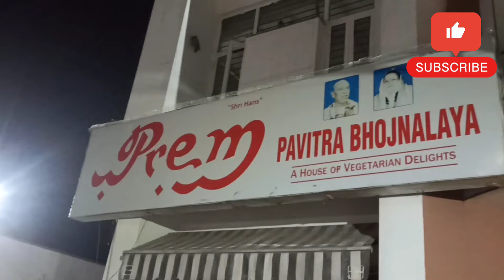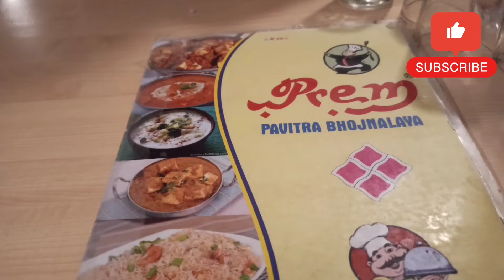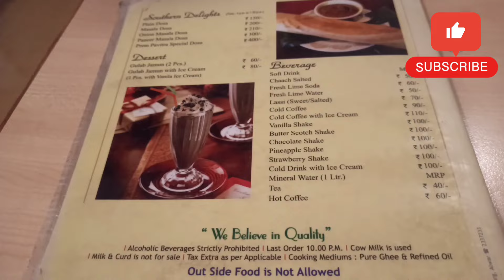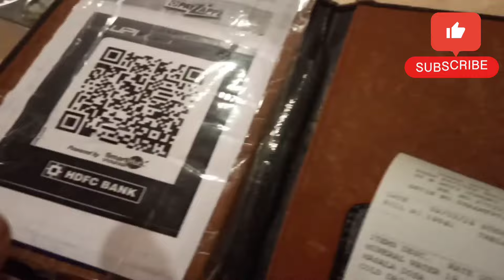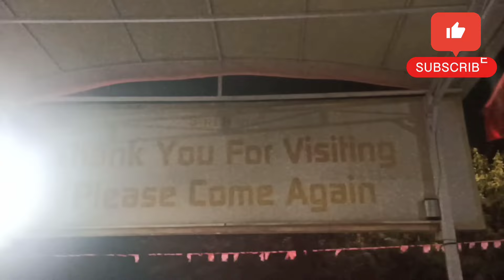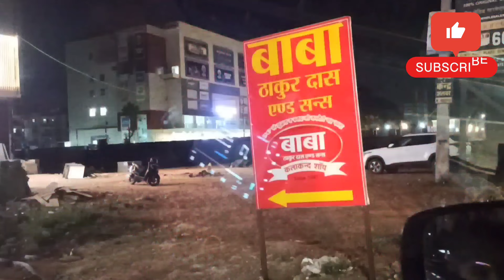मोये मोये हो गया 😜 || alwar dinner vlog